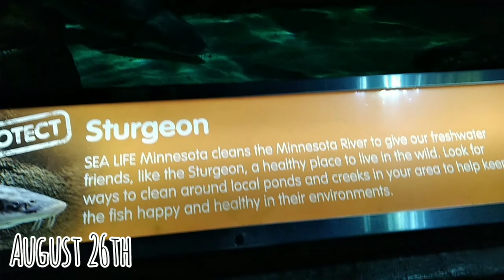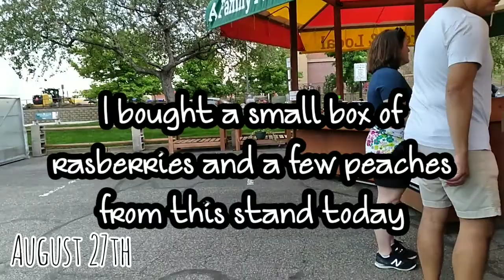RAMMSTEIN Vlog Part 1 | Mall of America + RAMMSTEIN || Gothic Dragonfly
My first time going to the Mall of America so I didn't vlog much and I'm sorry but I was so in the moment! I had a blast and did some shopping! We took uber everywhere we left the hotel, we didn't driver our rental much while we were there. We even walked to a few places close by and thank goodness we were near a grocery and liquor store.

Like this video if you love RAMMSTEIN too!

Stay Spooky
Stay Weird
Stay Alive